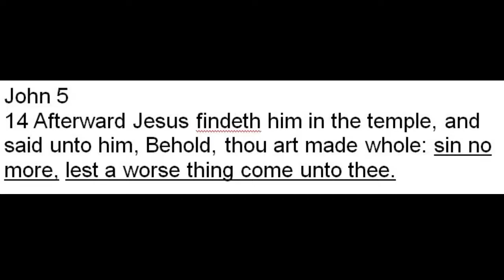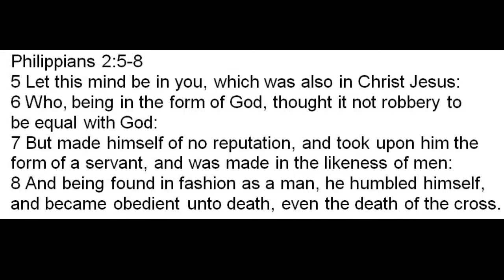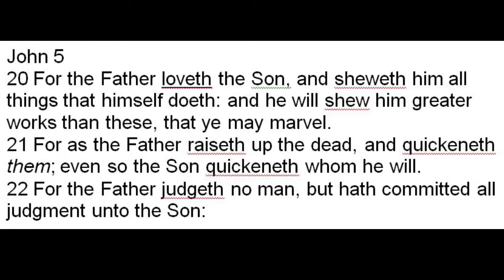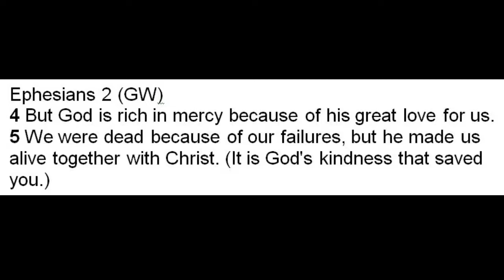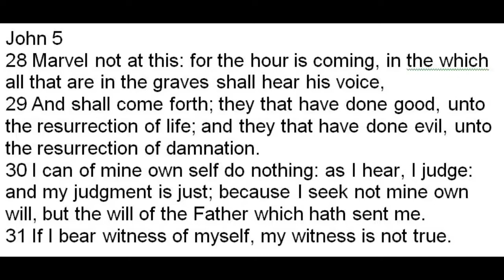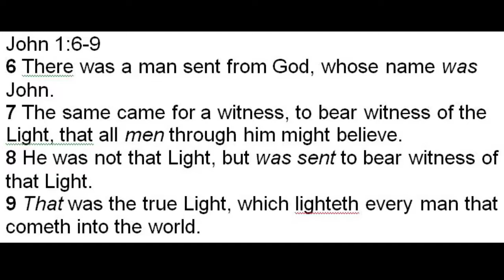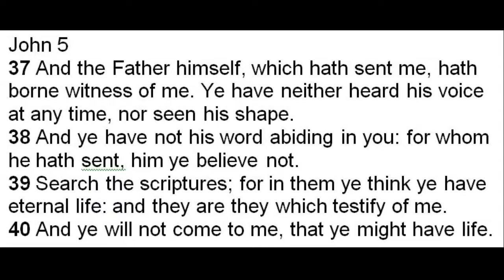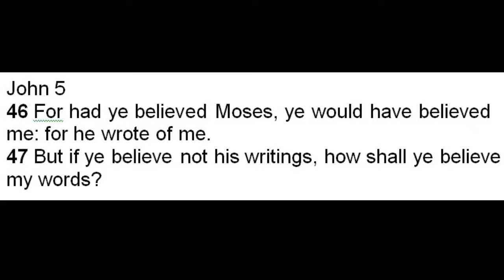John 5: Healing Part 2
John the Baptist was given the job of STARTING the process of man’s salvation, and Jesus was given the job of FINISHING IT. Both were interworking parts of the PROCESS in healing mankind’s severed relationship with God. As part of this process, the Logos of God- known to us by His earthly name Jesus-  humbled Himself and made Himself subject to the authority of death. He became a servant to man and taught the principle of servant-hood: serving others by making their needs a priority over our own.

Understanding the Book of Revelation Books 1 and 2, Acts of the Apostles Books 1 and 2, Daniel, The Revelation of Esther and The World are available for purchase at Amazon- in both paperback or Ebook!